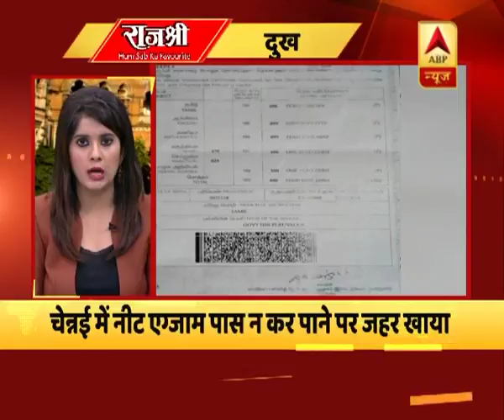त्वरित: पंजाब के अमृतसर में स्कूल बस हादसे में बच्ची की मौत, 8 बच्चे घायल | ABP News Hindi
त्वरित: पंजाब के अमृतसर में स्कूल बस हादसे में बच्ची की मौत, 8 बच्चे घायल |